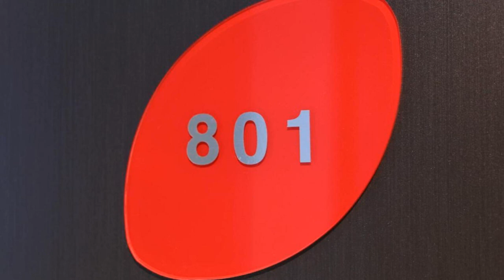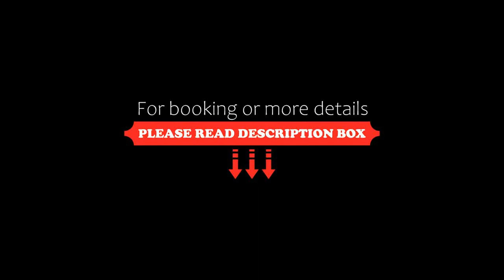Hotel Wing International Select Higashi Osaka, Osaka, Japan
About Property:
You're eligible for a Genius discount at Hotel Wing International Select Higashi Osaka! To save at this property, all you have to do is sign in.
Hotel Wing International Select Higashi Osaka is situated in Higashi-osaka, 3.1 km from Kinki University.
The nearest airport is Osaka Itami Airport, 18 km from the property.
Property Type: Hotel
Address: 577-0015 Osaka Prefecture, Osaka, Nagata Higashi 2-1-2, Japan
Searching For
1. Hotel Wing International Select Higashi Osaka - Osaka - Japan
2. Hotel Wing International Select Higashi Osaka - Osaka - Japan Address
3. Hotel Wing International Select Higashi Osaka - Osaka - Japan Rooms
4. Hotel Wing International Select Higashi Osaka - Osaka - Japan Amenities
5. Hotel Wing International Select Higashi Osaka - Osaka - Japan Offers and Deals
Audio Credit:
Track Title: Blank Slate
Artist: VYEN